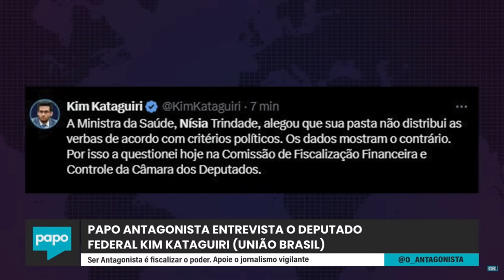Erika Hilton não quer aprovar PEC do 6x1